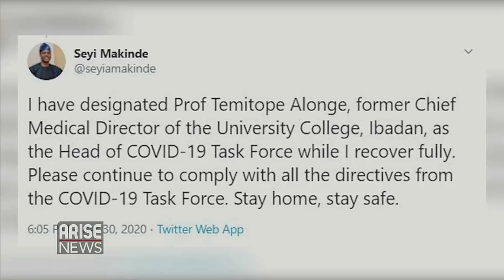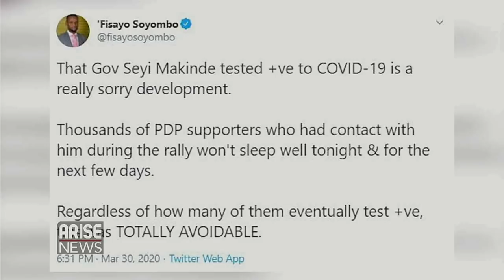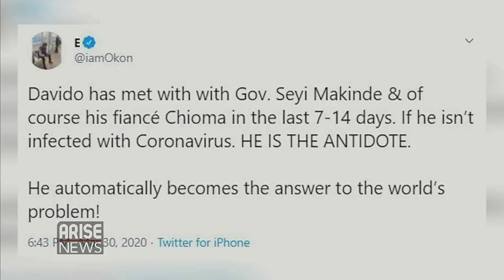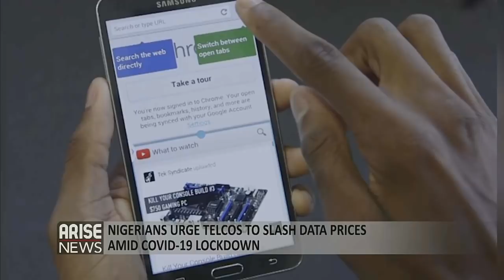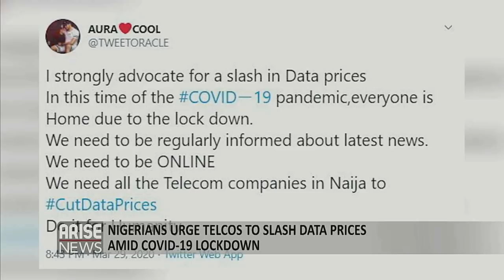Gov. Seyi Makinde Test Positive For CoronaVirus - Trending with Ojy Okpe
Oyo State Governor SeyiMakinde is now the third known governor in Nigeria to test positive for COVID19 after BalaMohammed of Bauchi State and Nasir El-Rufai of Kaduna State., Nigerians urge Telecoms Companies to slash data prices amid the enforced 14day Lockdown by President MohamaduBuhari using the hashtag